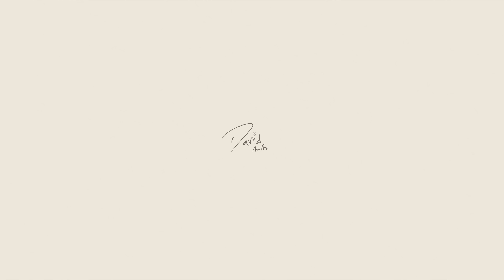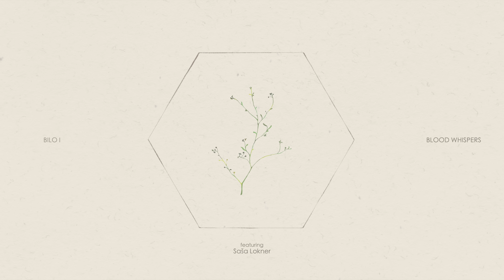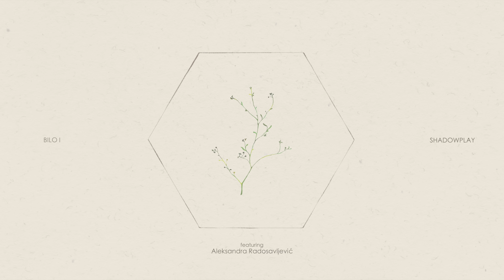David Maxim Micic | "BILO I" (10th Anniversary Remaster)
- Focusrite
- Neural DSP
- Arturia
- Kiesel Guitars
- Wood Guerilla Instruments
- Roli
- Steinberg
- StringJoy

0:00 Shortcut
7:40 Blood Whispers:
13:55 Glog
22:14 Shadowplay:

stay fab! \o/